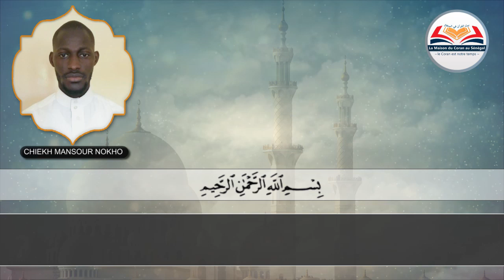{ Sourate 112 Al-Ikhlas } Saint Coran Français Arabe par CHIEKH MANSOUR NOKHO